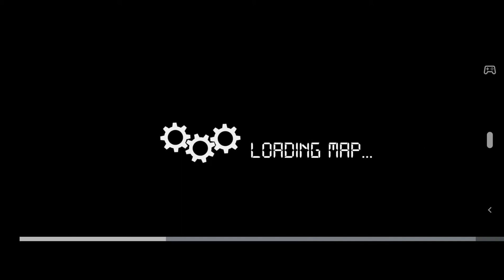Bus Simulator Indonesia - Partas Gameplay #03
Download bus livery: Coming soon!

Credit to the following Sound tracks.

1.

2.

3.

4.

5.

6.

7.

8.

9.
Song - Let's Go!

10.

11.

12.

13.